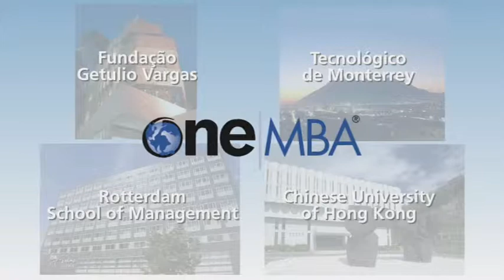Being Global at UNC Kenan-Flagler